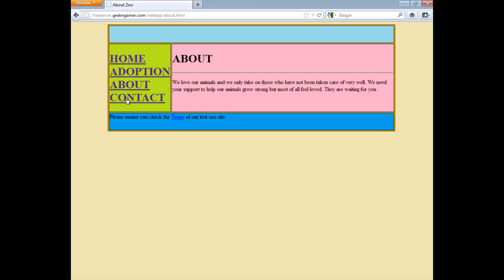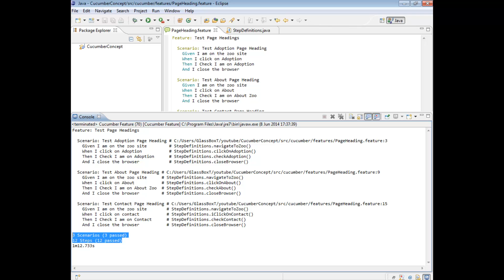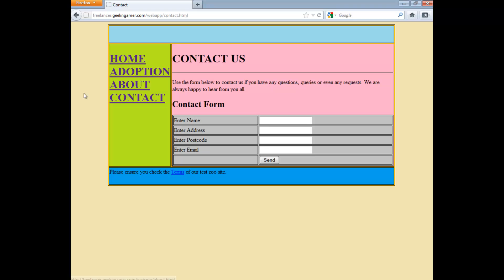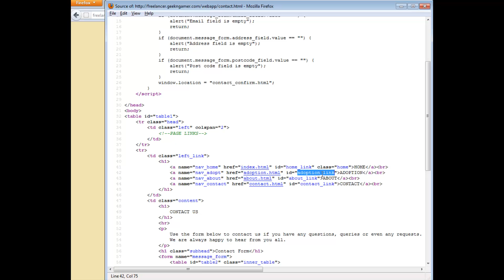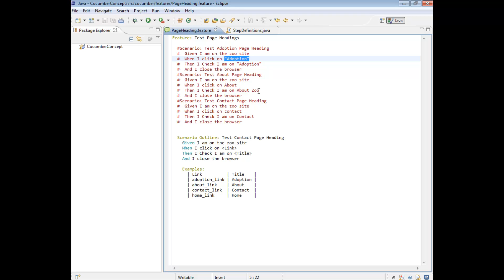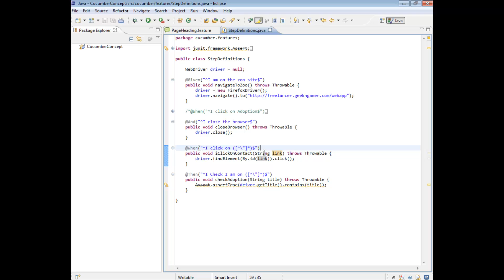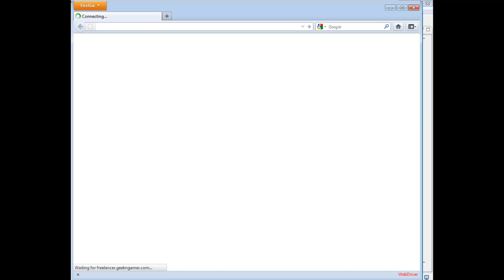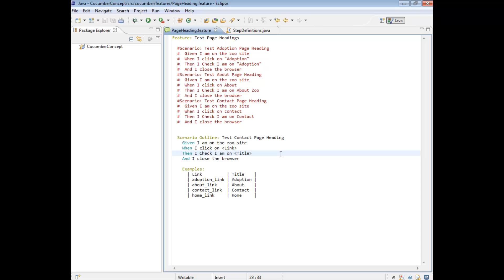Java Cucumber Tutorial 06 (Scenario Outline Data Tables) | QAShahin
Java Cucumber JUnit WebDriver video tutorial on writing scenario outline data tables in Feature files.

Resources:
Introductory music: